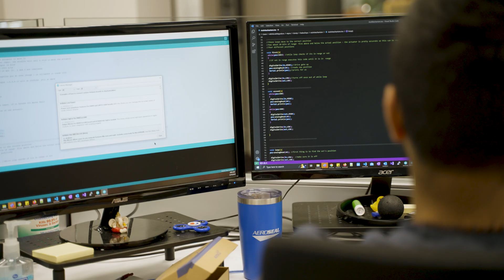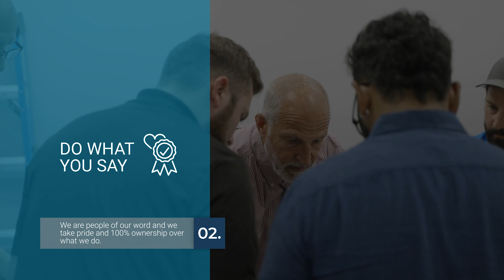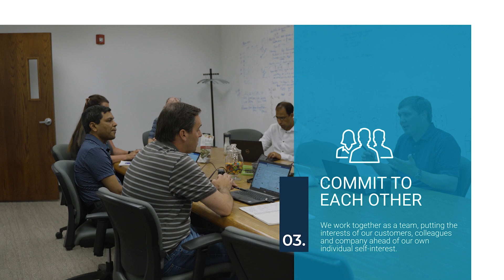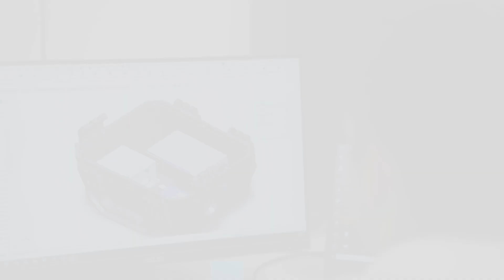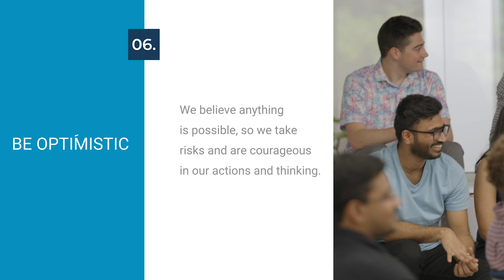Aeroseal - Our Company Culture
Company culture isn’t just an enabler – it is vital to becoming a great company, to meeting our business objectives and hitting our lofty ambitions. It is fuel for our business success and the lynchpin to ensure we have the right team in place to tackle our big goals.

Aeroseal Duct and Aeroseal Envelope (also known as Aerobarrier) are cutting-edge technologies that deal with air loss in buildings using envelope and duct sealing.  Aeroseal has cutting-edge technology that helps both individuals and the world as a whole, but it is a company of people.  People dedicated to making a difference.  Aeroseal strives for a culture that inspires and empowers these people.

Envelope sealing technology addresses major risk management controls when constructing a home, including thermal control, airflow control, and vapor control.  Duct sealing, in both homes and commercial properties, reduces one of the biggest contributors to energy waste in U.S. buildings today, leading to higher energy costs and environmental impacts. Aeroseal technology stops these invisible leaks within ducts and the buildings' envelope.  Aeroseal improves the lives of people worldwide by delivering comfort, healthy air, and substantial energy savings.